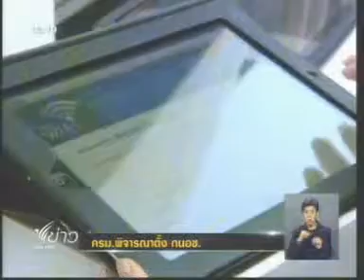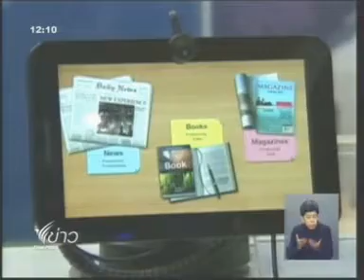7FEB12 THAILAND ; 1of6 ; Breaking News at Noon ; Thai PBS